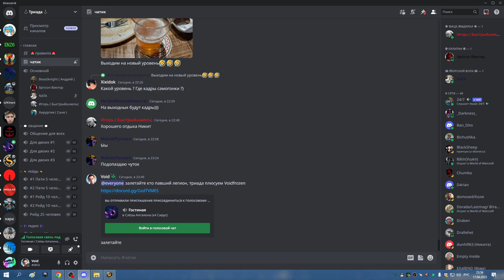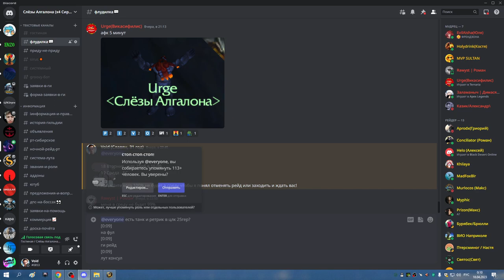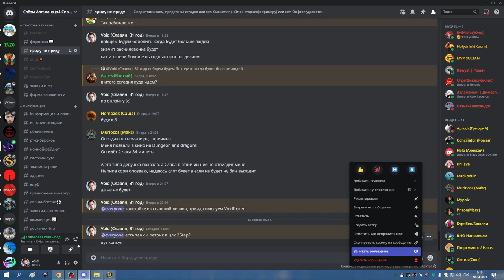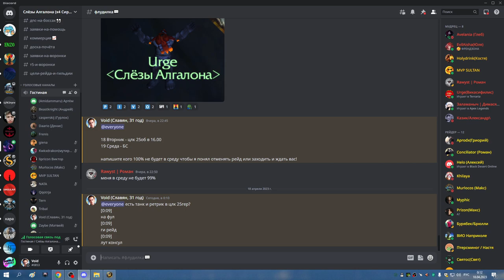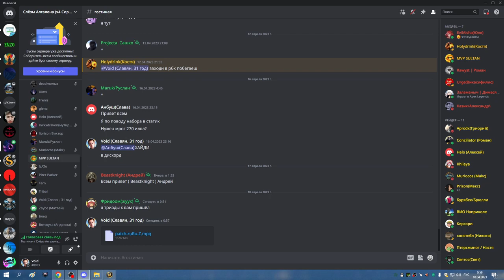1я часть ЦЛК 25гер на 1 босса Ночной дозор БДК 18 04 23